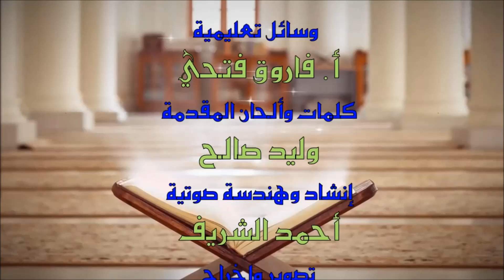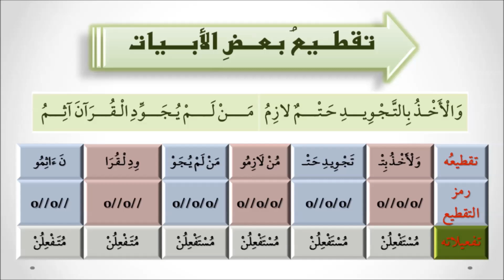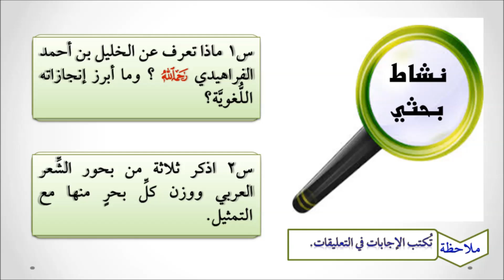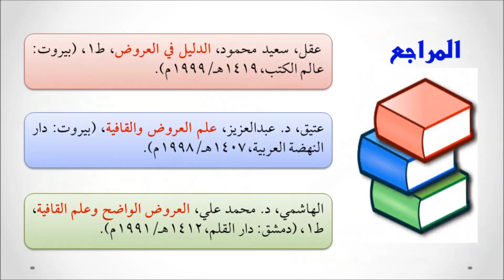3- البحر الشِّعري للمقدمة الجزرية_للشيخ عماد بن أنور الديب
عرضت في هذا الدرس معنى العروض والقافية، وعدد بحور الشِّعر العربي، ومن الذي اخترعها، ثم ذكرت البحر الشعري للمقدمة الجزرية، وأهمية معرفته لنا في الضبط. ثم ذيلت ذلك بتدريبات، والله أسأل لي ولكم التوفيق والسداد. آمين